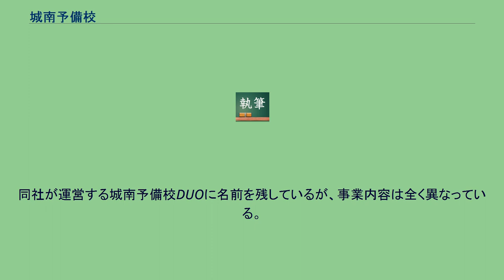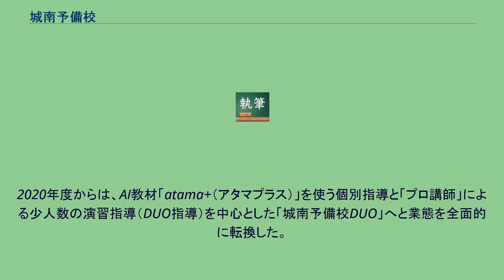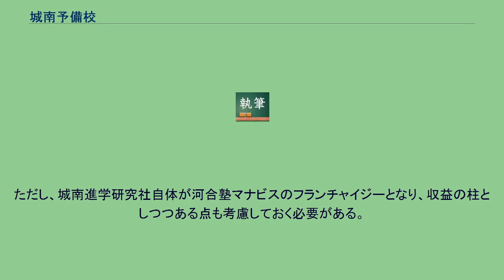城南予備校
城南予備校（じょうなんよびこう）は、1961年度に川崎に設置された大学受験予備校。
2019年度末をもって全校舎閉校。
各種学校として1961年に川崎に開校。
1982年経営支援を目的に株式会社城南進学研究社が設立されると、これを母体に多校舎展開を開始。
神奈川県、東京都、埼玉県、千葉県に校舎を設置するに至った。
しかし、少子化の影響から収益性の低い集合授業を全面的に見直すこととなり、2019年度末で全校舎を閉鎖して「城南予備校」ブランドによる集合授業事業からは全面的に撤退した。
同社が運営する城南予備校DUOに名前を残しているが、事業内容は全く異なっている。
予備校の運営は、1999年4月にジャスダック市場に上場を果たした株式会社城南進学研究社が行っていた。
「生徒第一主義」を基本理念とし、「プロ講師」「教科アドバイザー」、そしてチューター（学習計画と進路指導を目的としたクラス担任）を前身とする「進学プロデューサー」が生徒一人一人に進路指導を行う「トリプル３システム」に特徴があった。
校舎は、地盤の神奈川県（川崎校・横浜校・藤沢校・厚木校・金沢文庫校）を中心に、東京都（町田校・立川校・自由が丘校・池袋校・新宿校）、千葉県（柏校）、埼玉県（大宮校・南浦和校）にも進出したが、開講最終年度の2019年度には、横浜校・町田校・湘南藤沢校（藤沢校の移転縮小）・自由が丘校・立川校・南浦和校の６校舎にまで縮小されていた。
かつてはCMやポスターに若手モデルやアイドル（櫻井翔、田中美保、多部未華子、工藤晴香、小野健斗など）を起用していた。
現役生および浪人生対象（一部校舎は現役のみ）。
生徒全員につく社員の進学プロデューサー（前身はチューター）が学習計画のアドバイスや出願方法のサポートなどを行うことを売りにしていた。
「受験カウンセリングという発想」、「本気なら城南予備校」、「本番に強い論理的な思考力」などをキャッチコピーとしており、2010年からは『現役合格保証』を前面に押し出して集客を図ろうとしていた。
また、進路指導には当初は全統模試を用いていたが、多校舎展開で河合塾との軋轢が生れるようになり、最終的には進研模試のデータを使用するようになった。
2020年度からは、AI教材「atama+（アタマプラス）」を使う個別指導と「プロ講師」による少人数の演習指導（DUO指導）を中心とした「城南予備校DUO」へと業態を全面的に転換した。
この結果、「城南予備校」ブランドで行われる集合授業は一切存在しなくなった。
また、城南予備校に出講していた非常勤講師は、全員が業務委託契約を契約解除されたため、後継事業に関与した講師は社員を除くと少ない。
このため、「プロ講師」というのは、学生アルバイト講師ではなく社員講師という意味に過ぎない。
城南進学研究社によって設立された個別指導コースの名称である。
前身はCovez（コベッツ）。
予備校内に併設している教室と個別指導専門教室が存在する。
講師１人に生徒２人までの完全個別指導スタイルで小学生から高卒生を対象に指導をする。
個別指導塾の中では、大学受験予備校を母体に設立されたという経緯から、大学受験に対する進路相談や学習計画の立案も積極的に行っていた。
直営校のみならず、フランチャイズ展開も実施している。
フランチャイジーは小規模な教室が多く小学生、中学生が多い。
最もニーズがある公立高校の受験に対しては組織的に研究をしている様子はないが、リセマムによると、近年進学会、学研ホールディングスと資本提携したことから、今後は積極的な研究が行われる可能性も考えられる。
ただし、城南進学研究社自体が河合塾マナビスのフランチャイジーとなり、収益の柱としつつある点も考慮しておく必要がある。